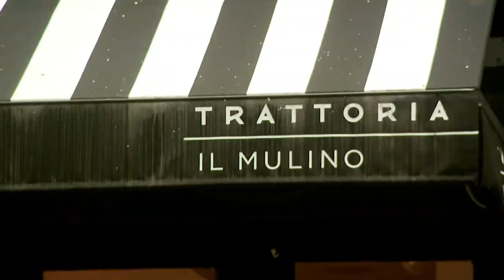Robert Earl's BE MY GUEST - Il Mulino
In New York, three of the NYPD’s finest retired officers join Robert at Trattoria il Mulino for ricotta meatballs, beef short ribs ravioli, chicken in crosta, and Mediterranean sea bass.